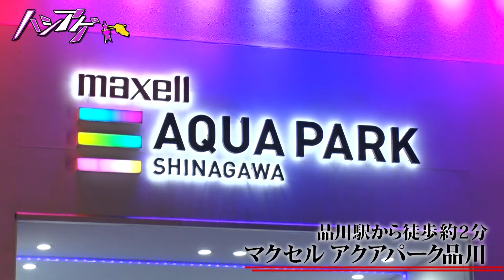【夜の水族館】360°のイルカショーにアンゴラ村長大興奮！マクセル アクアパーク品川🌙｜ハシアゲ ♯26≪無料配信≫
🎤アンゴラ村長が品川アクアパークでしか見られない希少な生き物たちをリポート！
360°イルカショーなど、見どころ満載の水族館体験をお届けします。
珍しい生き物との出会いを楽しんでください！

🏢マクセル アクアパーク品川
品川駅からすぐ、都会のオアシスでリフレッシュ。家族で楽しめる見どころがたくさん！

🐟ドワーフソーフィッシュ
世界で唯一ここでしか見られない希少なエイの仲間。

🌊360°イルカショー
光と音の演出と共にイルカたちが繰り広げる迫力のショー。夜は季節に合わせた特別な演出で楽しむことができます。

🌟🥢ハシリを取りアゲル＝「ハシアゲ」🥢🌟
🎤今を時めく女性リポーターが”ハシアゲ”します！

🌆大都会・東京から島根・鳥取をはじめとしたローカルエリアまで、
🍽️グルメ、👚ファッション、📍スポット、🎭カルチャー、📱テクノロジーなど、
様々なトレンド情報を山陰地方の皆様にいち早くお届けします！